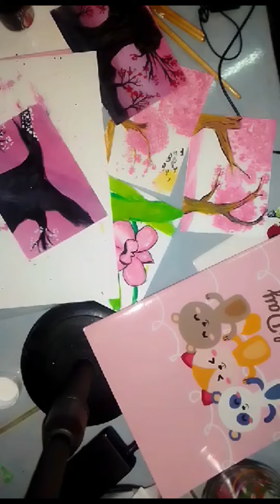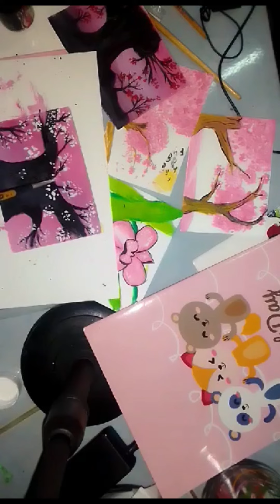ต้นไม้